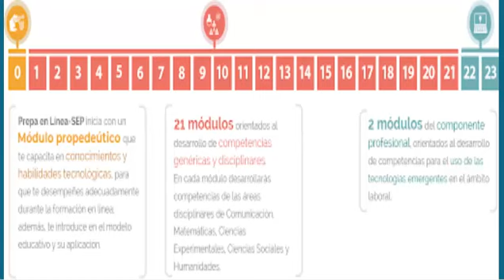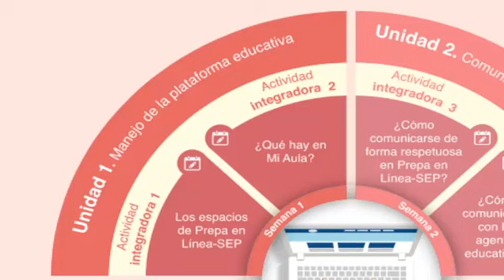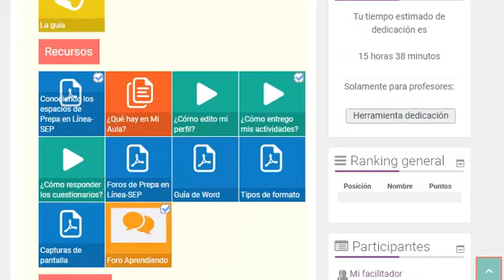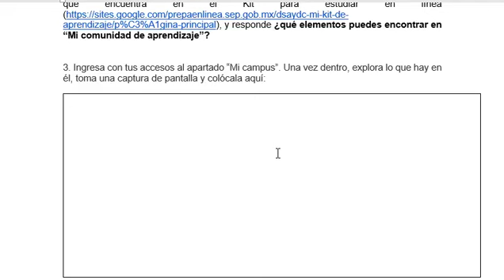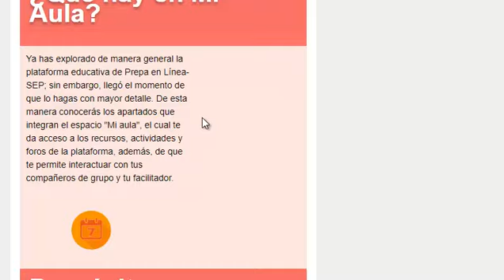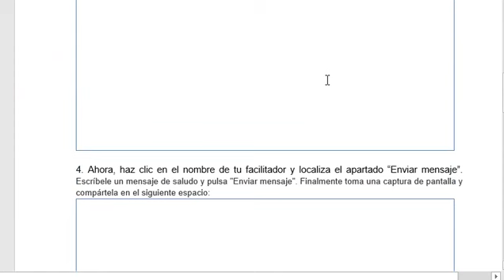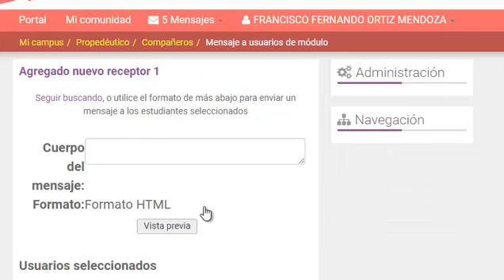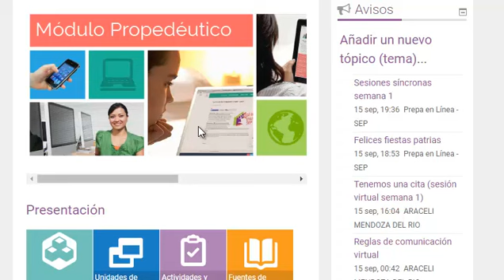semana 1 modulo propedeutico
actividades semana 1